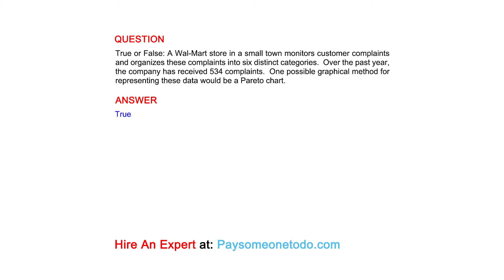True or False: A Wal-Mart store in a small town monitors customer complaints and organizes these...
QUESTION
True or False: A Wal-Mart store in a small town monitors customer complaints and organizes these complaints into six distinct categories.  Over the past year, the company has received 534 complaints.  One possible graphical method for representing these data would be a Pareto chart.